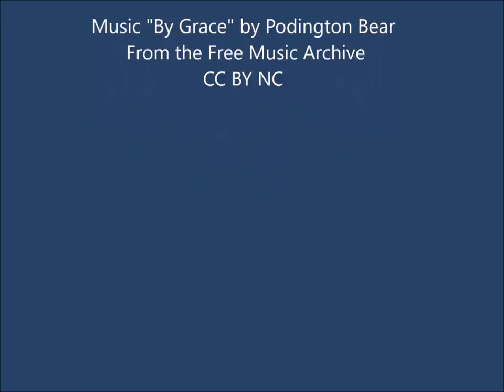Pet Blessing 2015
Ninety second digest of the 7th Pet Blessing by Pastor Dan Eddy at Christ Lutheran Church, Scituate, supporting Scituate Animal Shelter and Missing Dogs Massachusetts, on a beautiful September day.
This is the second appearance of Sera the cow from Seagate Farm, Masefield.

Thanks to Podington Bear for a charming music "By Grace", downloaded from the Free Music Archive user Creative Commons, NC, BY.